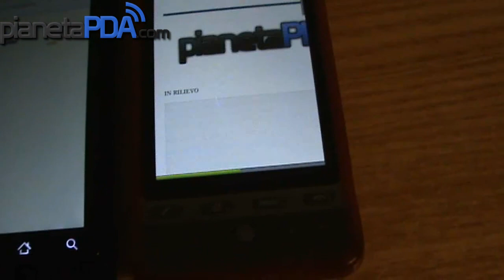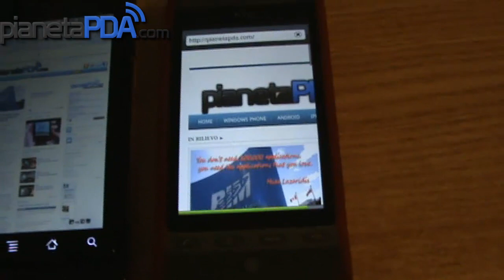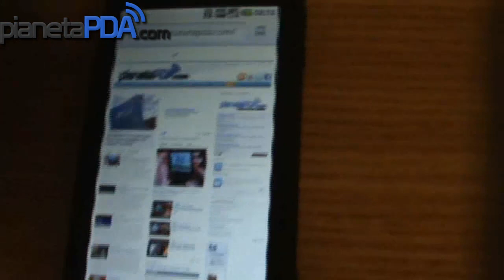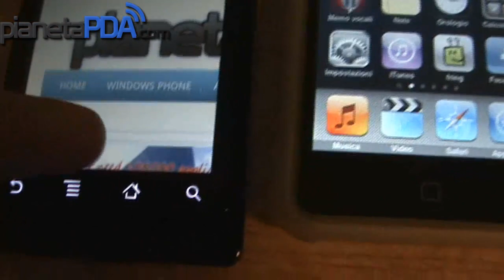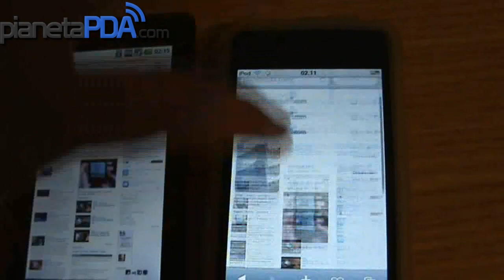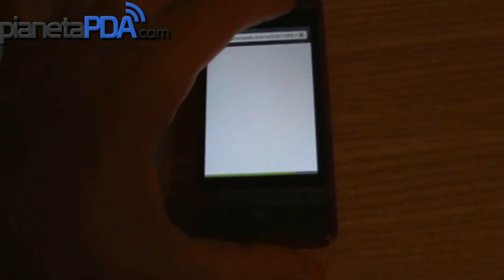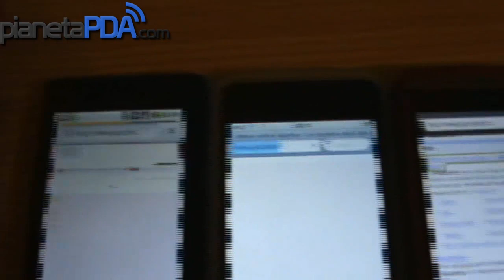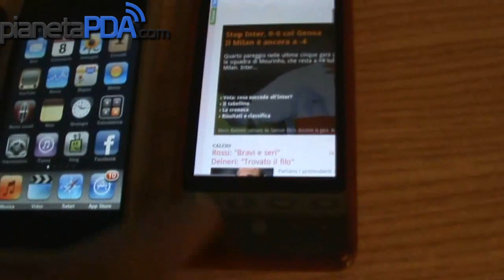HTC Hero, Motorola Milestone, Safari Browser war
HTC Hero (Android Sense UI browser), Motorola Milestone (Android default browser), Safari (iPhone OS browser) Browser war. Tested by PianetaPDA.com